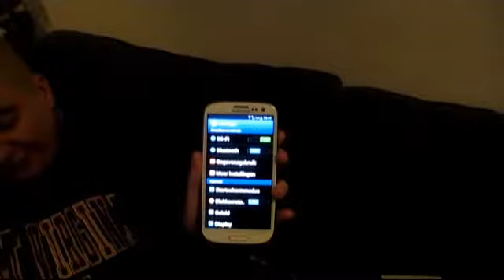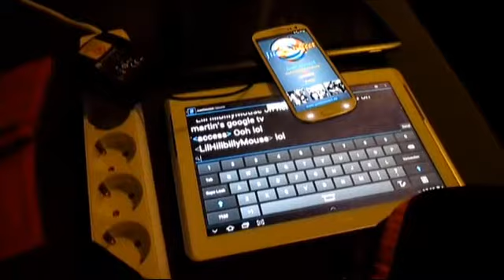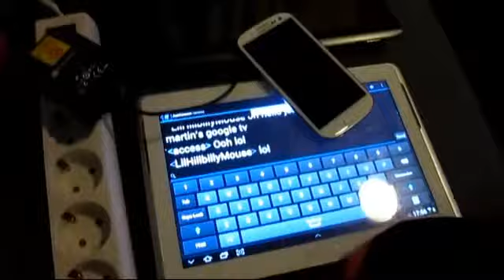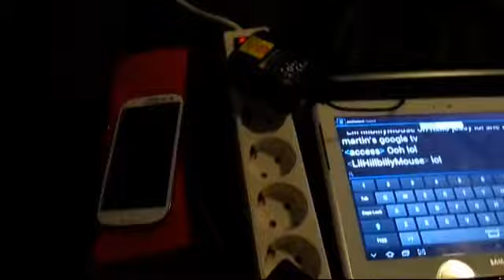JustConnect - Christmas Homecoming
We are a community promoting access communication and technology. We believe in equality, no matter where you come from or what language you speak. . We built our site with the goal of having everything in one place. So there you can find a weath of fun things. From online chat, to computer help and support. Everything that belongs to us is FREE and will always remain free. If you're not yet familliar with the computer, technology or the online world then use us as a stepping stone to help you get to grips with it. We will do everything we can to help you find your way. We speak English and Dutch but can try our best to communicate in writing by using a translator if necessary. Check us out. You have nothing to lose!

Intro: We The Kings ft Demi Lovato - We'll be a dream (Skeet Skeet Remix)
Outro: We The Kings - In-N-Out